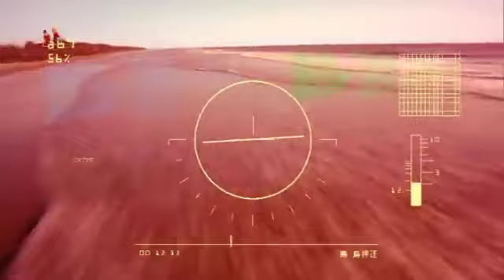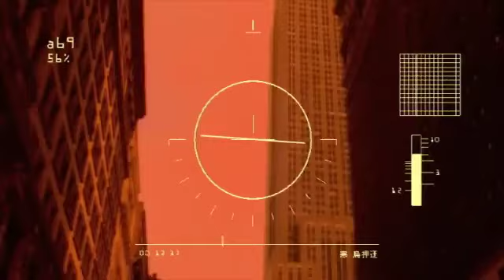SNAP! - Rame (Beloved) [feat. Rukmani]